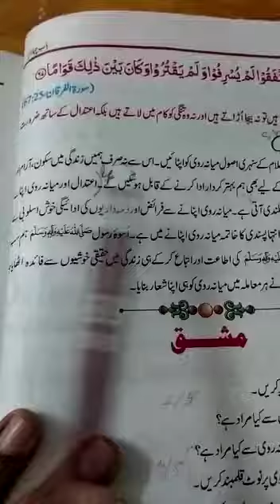Class 7th isl ch4 L2 SQ4,5